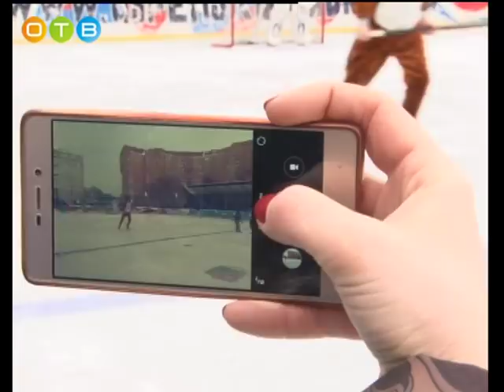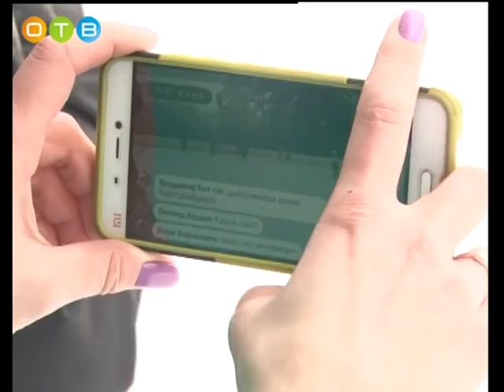Актуальное интервью 07 02 2018